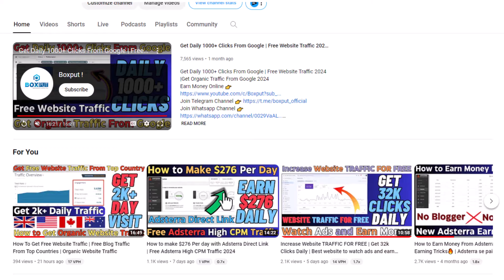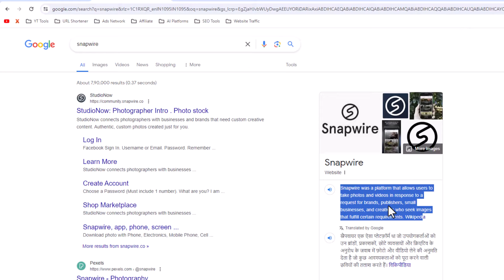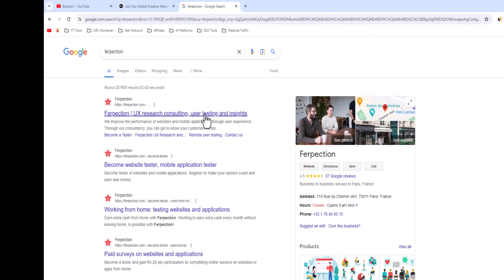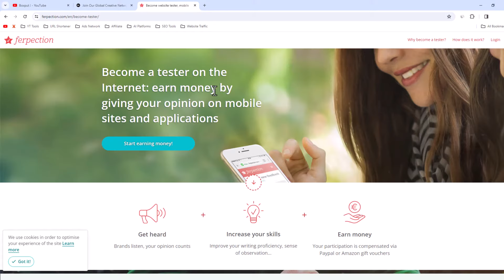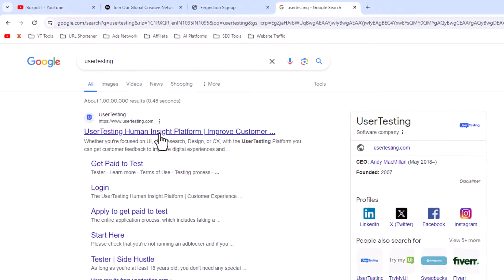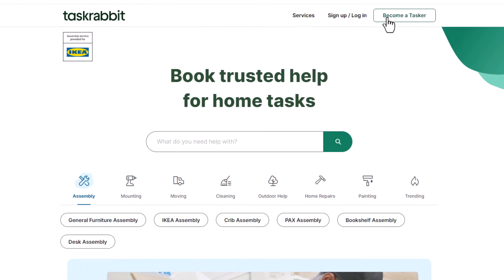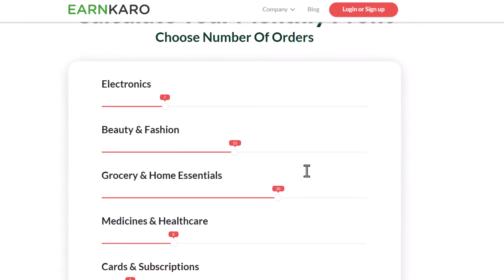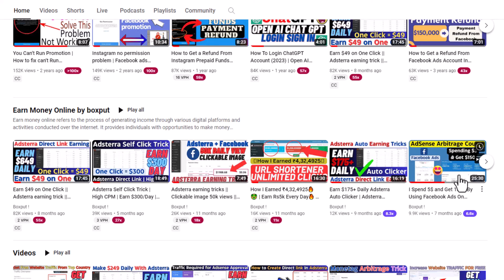Best Earning Website |🤑 Earn ₹5000/Day | 5 Websites to Make Money Online | Easy Tasks🔥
🤑 Earn ₹1000/Day | 7 Websites to Make Money Online | Easy Tasks🔥

In this video, I will explain about 5 website to make money online, No need for any skills for that website to make money so watch this video till the end.

related search:-
best earning website for students,
100 ways to earn money in india,

5 websites to make money online without investment,
5 websites to make money online in india,
5 websites to make money online for free,
5 websites to make money online from home,
5 websites to make money online for students,

5 website to earn online,
make money online,
earn,
part time jobs,
part time jobs for student,
work from home job,
job,

video uploaded by Boxput